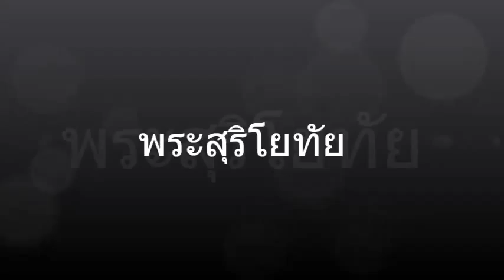พระสุริโยทัย